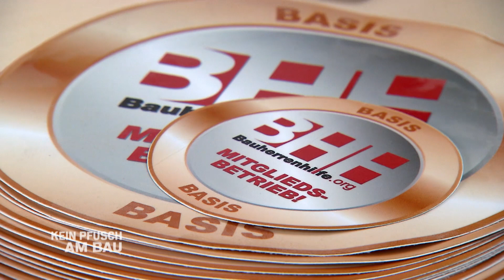KEIN Pfusch am Bau - F12 Resumee Fuegger Drascher Austbau - BHH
Irgendwann stellt sich beim Hausbau die Frage - welcher Handwerker ist der Richtige? Empfehlenswerte Betriebe, wo Bonität, Gewerbeschein usw geprüft ist - BHH informiert
Die Möglichkeit einer Führung durch das Unternehmen ist aufschlussreich (Schauräume, Sauberkeit auf der Baustelle usw)
Die Baubegleitung durch einen externen Sachverständigen, kann vor bösen Überraschungen schützen, denn schließlich vertraut man seinem Bauplaner viel Geld und oftmals seinen Lebenstraum an.
Darum prüfe, wer sich ewig bindet.